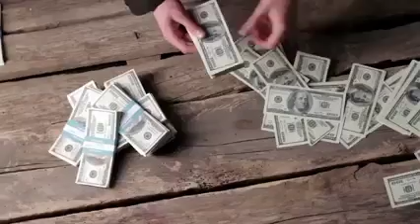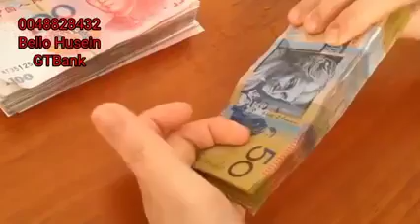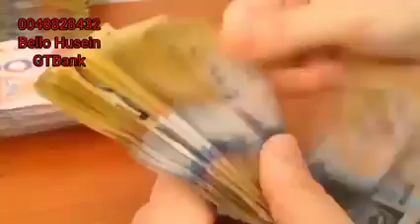SAVE A SOUL! (EBIRA VERSIONS) by USTAZ BELLO ABDULQUDDOOS.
...ومن احياها فكانما احيا الناس جميعا..
...And whoever keeps it alive, it is as though he kept alive all men...  (Al-Maida verse 32)

Account Name: Bello Husein,
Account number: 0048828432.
Bank name: Gtbank.

For more enquiry you can contact the following numbers: 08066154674 and 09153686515 respectively.

Jazaka llahu khoir.